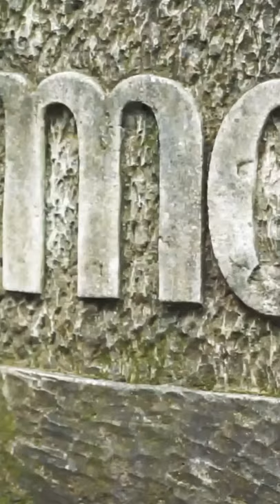Monkey forest Ubud.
Monkey forest Ubud, Bali.